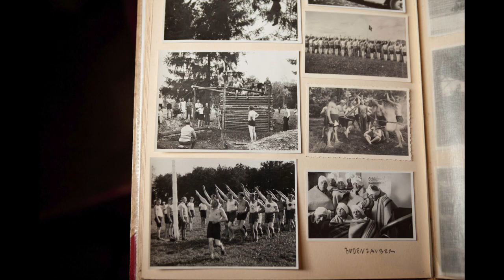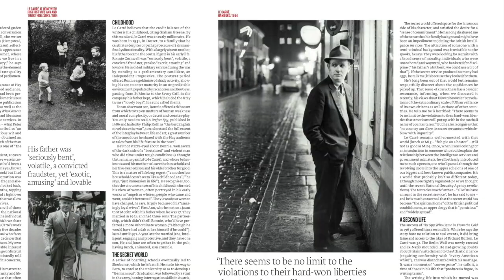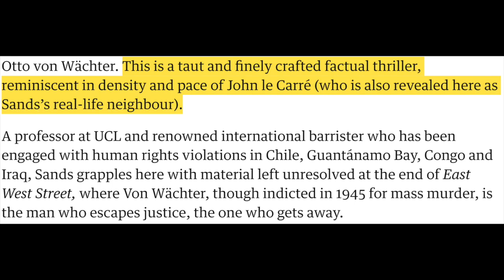Behind The Colorama Episode 4: Philippe Sands, Horst von Wächter, John le Carré